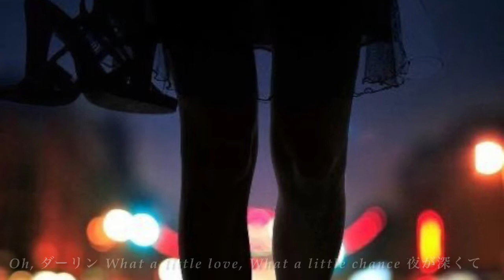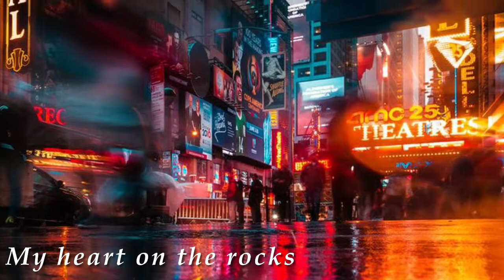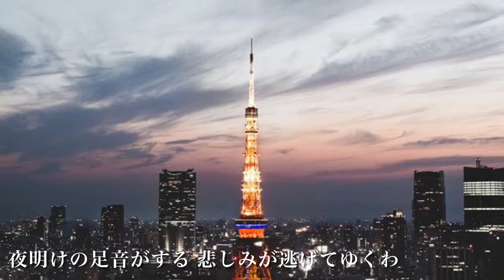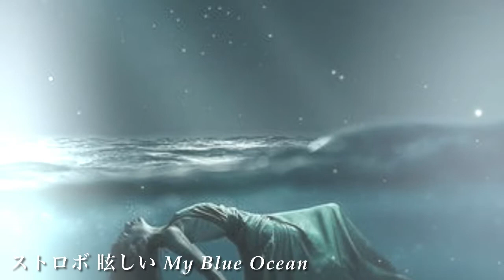BLUE OCEAN (REMASTERED)／中森明菜 (歌詞字幕付き) アルバム「D404ME」収録曲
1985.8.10リリース、8枚目のスタジオ・アルバム「D404ME」に収録されている。

●REMASTERED

作詞：湯川れい子
作曲：NOBODY
編曲：久石譲

レーベル：WARNER PIONEER RECORDS.